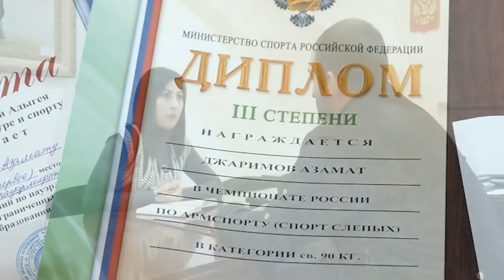НОВОСТИ 04 11 2016г Замечательные люди Егерухай Азамат Джаримов x264